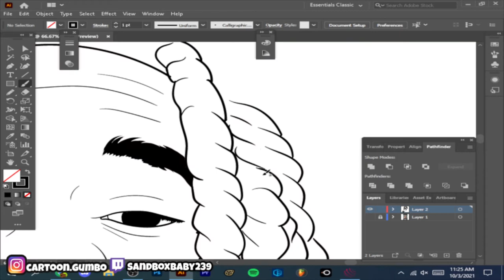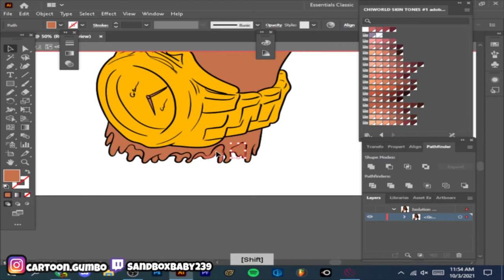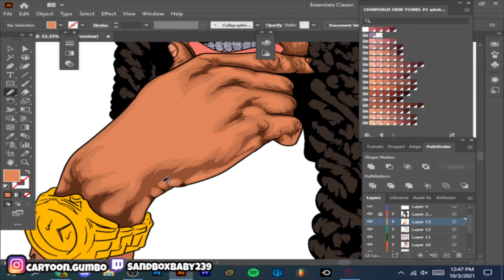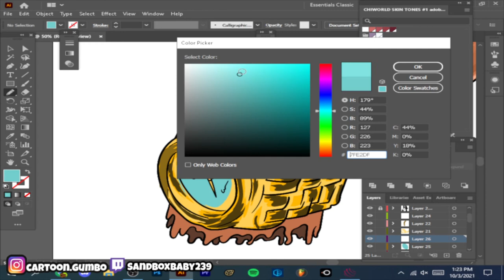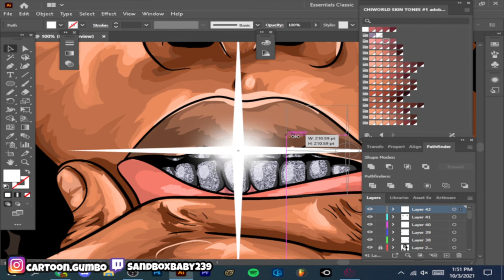Cartoon Speedart | For Customer | Adobe Illustrator